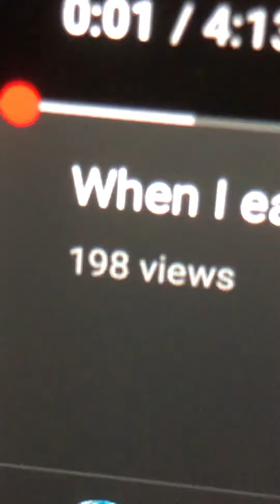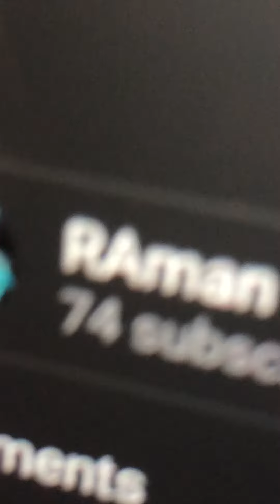Ok people like me eating skittles now I guess